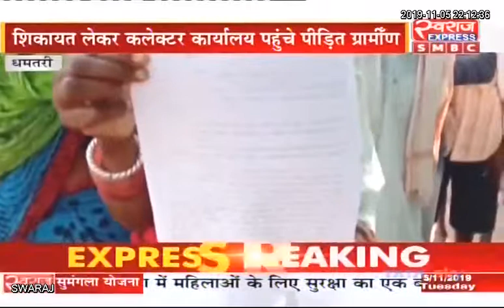धमतरीः आदिवासी एवं कमार परिवार को बंधक बनाकर की मारपीट, शिकायत लेकर कलेक्ट्रेट पहुंचे ग्रामीण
Dhamtari News CG:आदिवासी एवं कमार परिवार को बंधक बनाकर की मारपीट, शिकायत लेकर कलेक्ट्रेट पहुंचे ग्रामीण